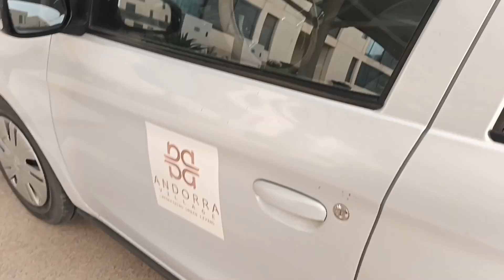Pipes Leaking || Pak Arab Technician